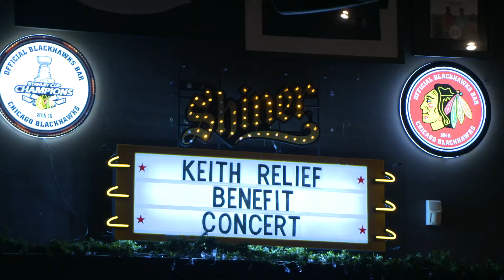Blackhawks Keith Relief Preview